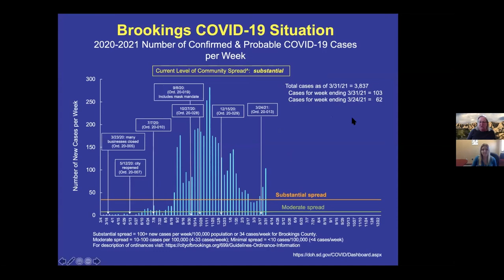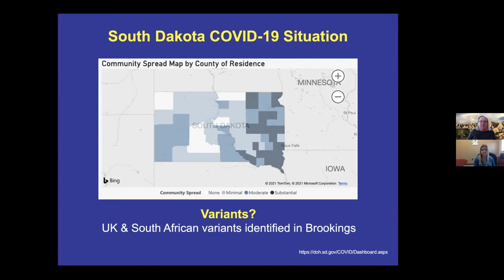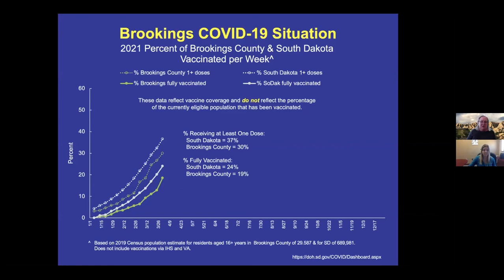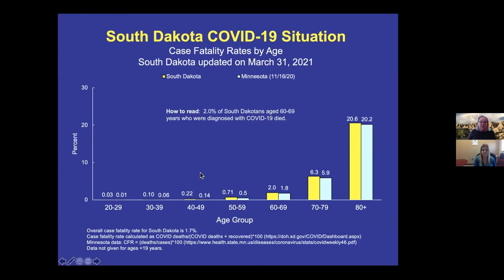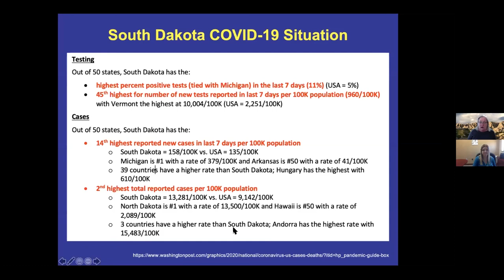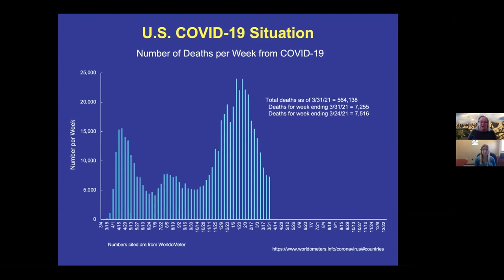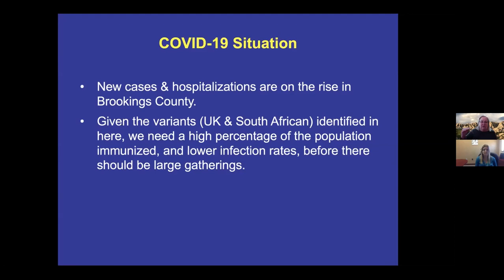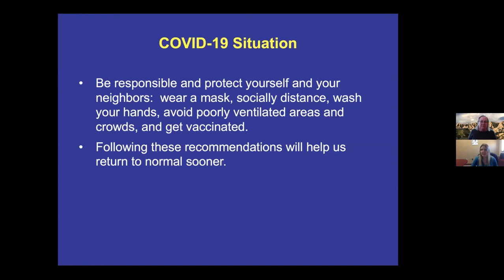COVID-19 Weekly Update with Epidemiologist Bonny Specker | April 01, 2021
A COVID-19 Summary for the week ending March 31, 2021.

Epidemiologist Bonny Specker, Ph. D., South Dakota State University, Division of Research and Economic Development provides a summary of the COVID-19 situation over the last week.

Ask an Epidemiologist.

If you have a COVID-19 question for Bonny to answer during the weekly COVID-19 update please email . Bonny will be addressing a FAQ weekly.

For a full data presentation providing current (updated weekly) local, regional, and national COVID-19 data and updates visit the address below: